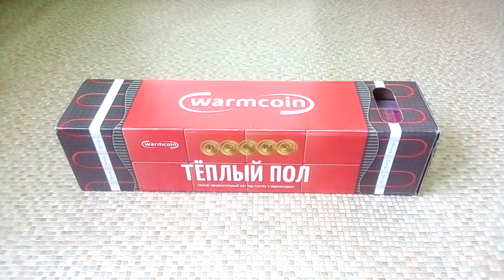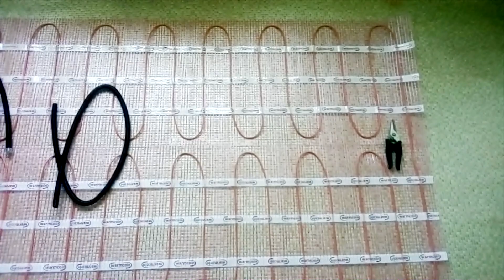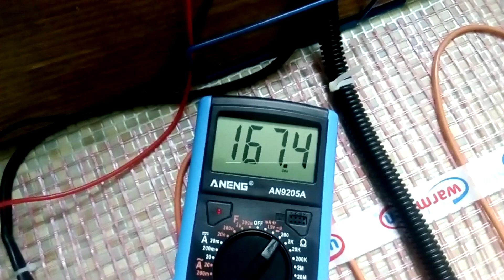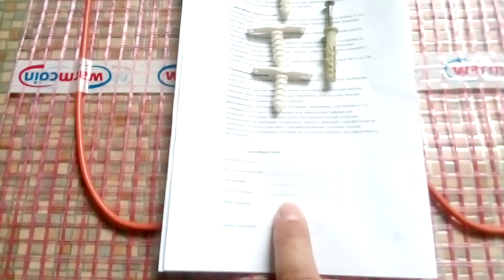Бюджетный электрический теплый пол WarmCoin. Укладка теплого пола под плитку своими руками.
Как уложить электрический теплый пол WarmCoin? Монтаж теплого пола под плитку. Какие характеристики теплого мата WarmCoin? Бюджетный электрический теплый пол ВармКоин - это греющий мат с клейкой подложкой, что позволило его сделать максимально удобным при укладке. В комплект входят 2 гофры для датчика теплого пола и силового кабеля.  К гофре для датчика прилагается заглушка. Гарантия на этот теплый пол поднята до 25 лет. Благодаря малому диаметру греющего кабеля он помещается в слое платочного клея, не подымая поверхность пола, и максимально быстро прогревается. Теплый пол WarmCoin максимально удобен в монтаже, так как имеет соединительные муфты минимального размера и клейкое основание, для крепления теплого пола к бетону или стяжке.

Терморегулятор и теплый пол поставляются раздельно. Проконсультироваться и купить теплый пол и терморегулятор из ролика:

Установка простого регулятора теплого пола.
Инфракрасный пол под ламинат своими руками

00:00 - Укладка теплого пола WarmCoin под плитку или керамогранит.
00:51 - Комплект поставки теплого пола WarmCoin.
01:54 - Как уложить теплый мат?
02:14 - Дополнительные плюшки от производителя.
02:37 - Как сделать укладку электрического пола других размеров.
03:10 - Отступы от стен и мебели при укладке теплого пола.
03:28 - Как сэкономить на теплом поле?
04:02 - Подготовка стяжки или бетонного основания под укладку теплого пола.
04:30 - Установка датчика теплого пола.
05:52 - Формирование места для установки терморегулятора.
06:32 - Особенность укладки гофры под датчик теплого пола.
06:58 - Заводим силовой кабель греющего мата к терморегулятору.
07:30 - Укладка гофры и силового кабеля в штрабу.
07:56 - Подводим питающее напряжение к терморегулятору.
08:29 - Проверка сопротивление уложенного теплого пола.
08:50 - Подготавливаем место установки терморегулятора к отделочным работам.
09:29 - Закрепление электрического теплого пола.
08:42 - Рисуем схему расположения теплого пола.
10:40 - Заливка теплого пола плиточным клеем.
11:10 - Поддержите видео о электрическом теплом поле лайком, репостом и комментарием.